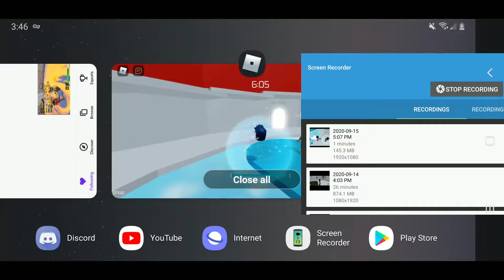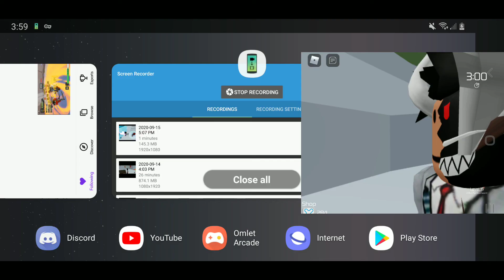what I fo when my friends vip server expires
I get anxiety around other people D: